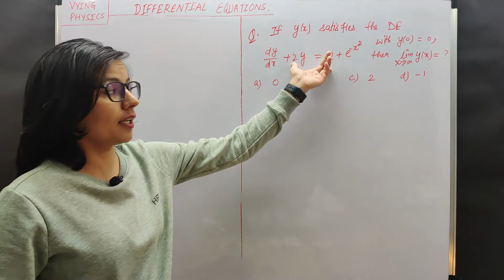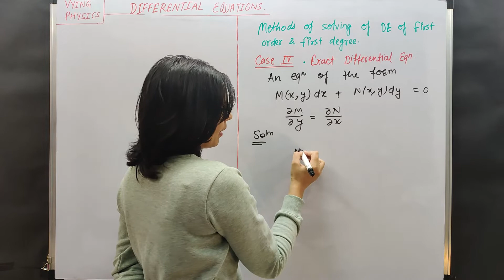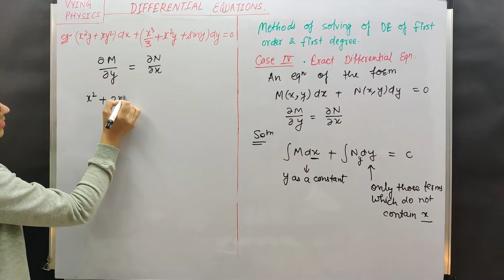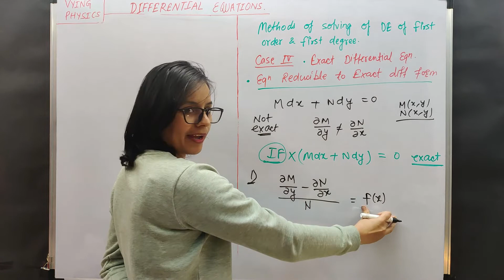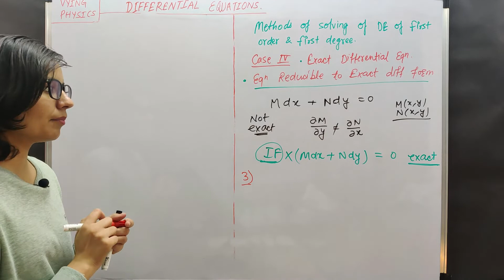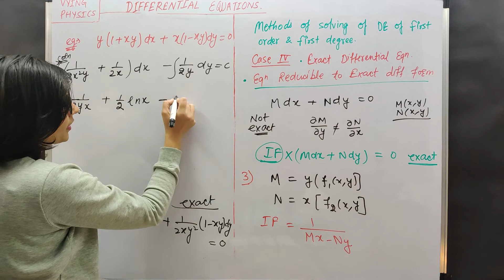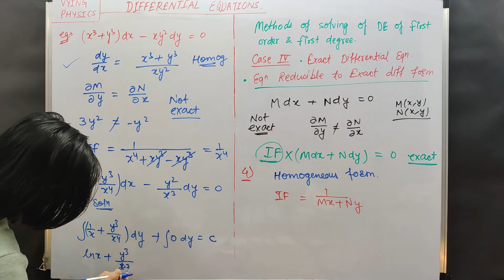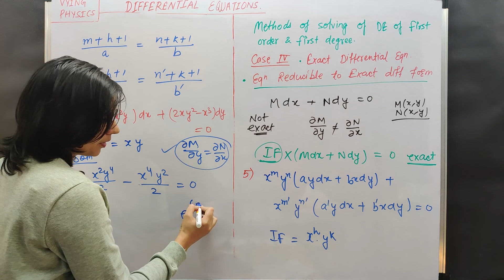1st order & 1st degree Exact differential equations | Equation reducible to exact differential form.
1st order & 1st degree exact differential equations | Equation reducible to exact differential form

TimeLine and Topics---
00:00 - Intro
00:12 - Progress so far in the current chapter & topics for current video
00:49 - Solutions to Question given in last video
04:39 - exact differential equation of first order and first degree with examples
11:27 - equation reducible to exact differential form with examples
12:56 - methods for finding integrating factor with examples
31:47 - important tips
33:21 - Question for Practice

differential equation net jrf physics | differential equation gate physics